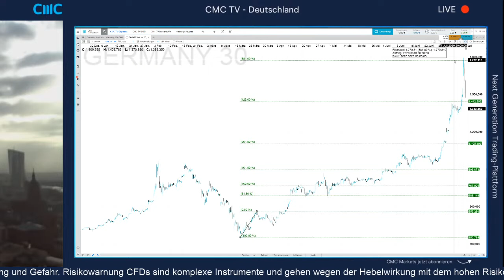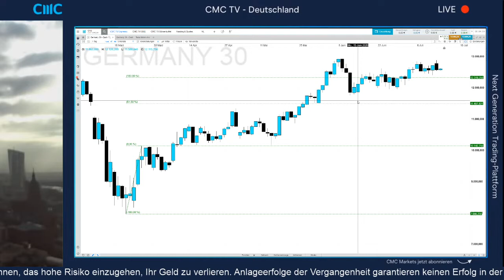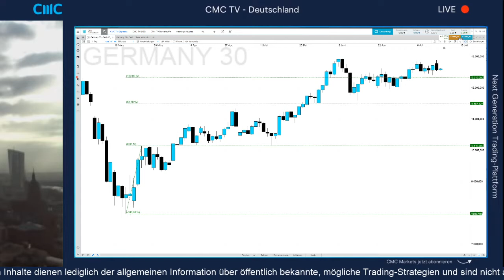DAX: Die zweite Welle ist da? (CMC Espresso 14.7.20)